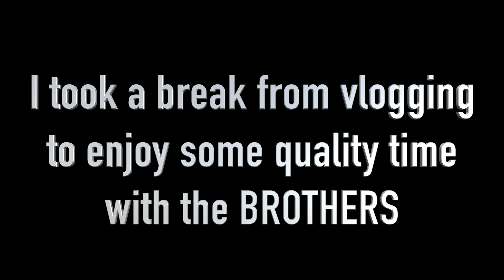The Great Escape | Chail | BroTrip to escape the Covid caused sadness and misery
A much needed break from all the Covid sadness with my brother Taran Pal Wadhawan, Rohan Kukreja and Nature BABA